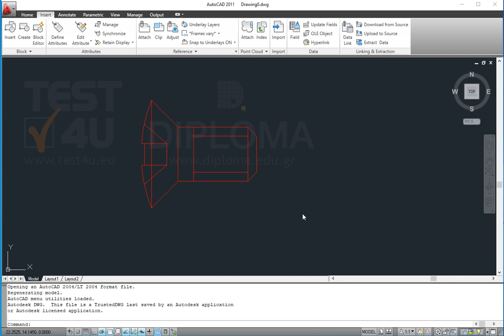Create a new set of Write Block objects, named Fastener, in the IL-ates\CAD folder on the...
Create a new set of Write Block objects, named Fastener, in the IL-ates\CAD folder on the desktop. Select appropriately to define the entire design as the block being created. Save the drawing.